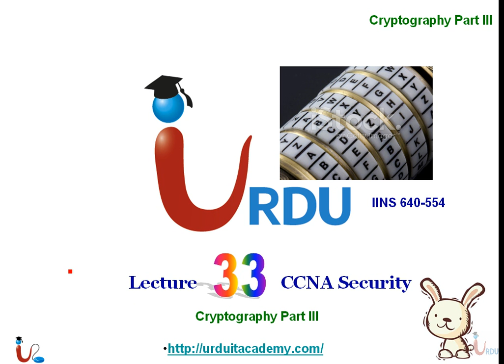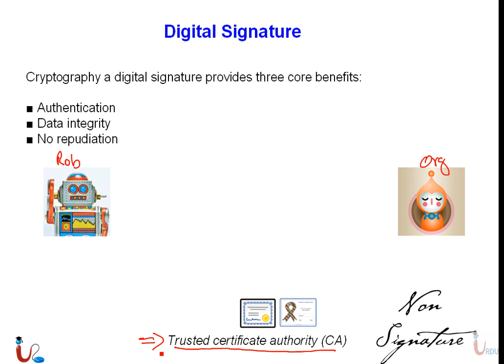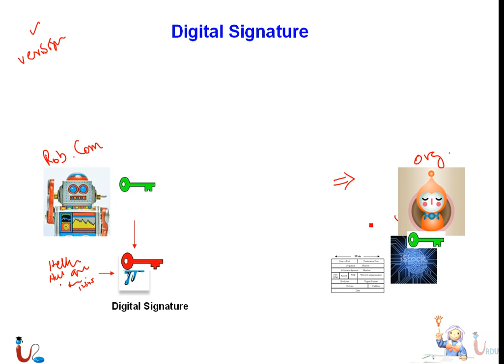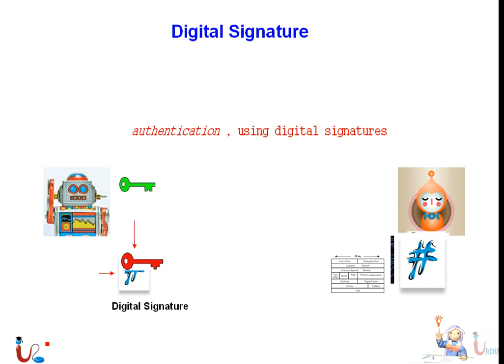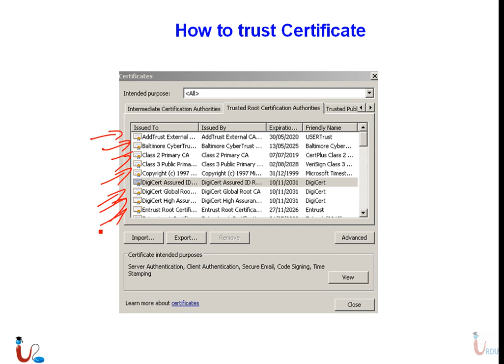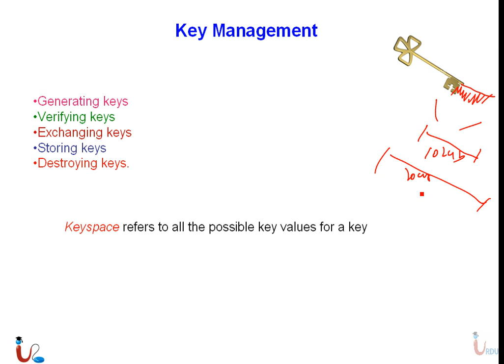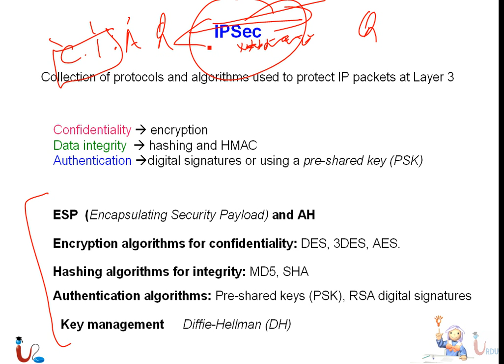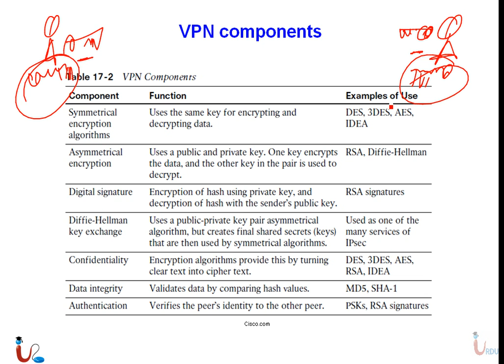CCNA Security 640-554 Lecture 33 (Cryptography)